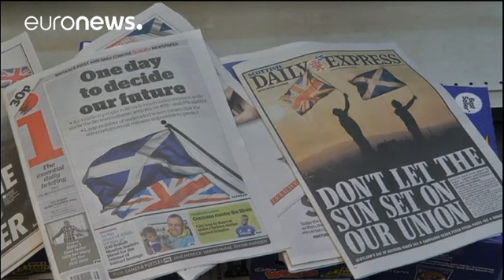Соседи Испании о ситуации в Каталонии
Как поведут себя европейские соседи Испании, если мятежная Каталония в одностороннем порядке объявит независимость? Французские власти суверенитет Каталонии признавать не собираются, о чём в телеинтервью заявила Министр Франции по отношениям с Евросоюзом, Натали Луазо:

"Если бы независимость и была признана, хотя об этом сейчас речь и не идёт, первым следствием этого стало бы автоматическое исключение Каталонии из состава Евросоюза."

Дебаты об отношении властей Великобритании к ситуации в Исп…